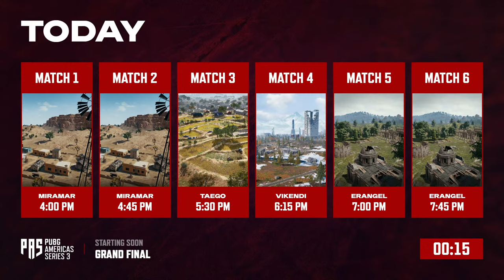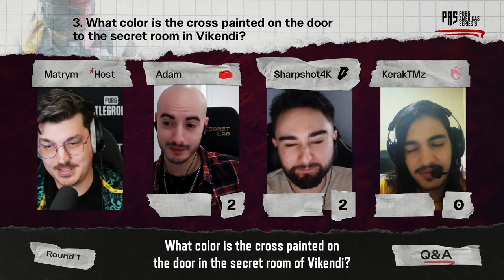PUBG Americas Series 3: Grand Finals - Day 1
PUBG Americas Series 3 (PAS3) kicks off the 2024 competitive season of Americas PUBG Esports, serving as a qualification tournament for the PUBG Global Series (PGS).

PAS3 began with the Open Qualifiers, and will continue with the Playoffs, a combination of the Group Stage and Last Chance, before wrapping up with the Grand Finals.

At the end of PAS3, the top 3 teams will represent the Americas in PGS 3 & 4.

Grand Finals
Match Day 1: Friday, April 5th 4pm PT
Match Day 2: Saturday, April 6th 4pm PT
Match Day 3: Sunday, April 7th 4pm PT